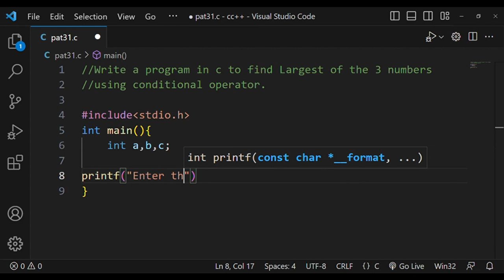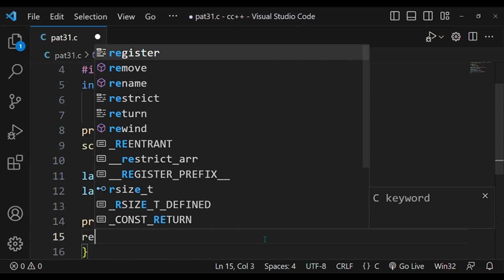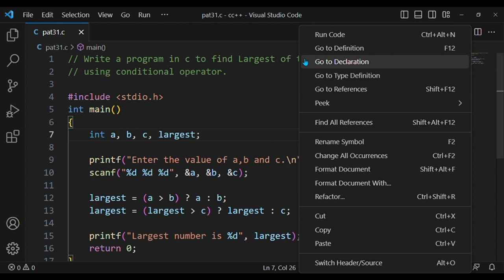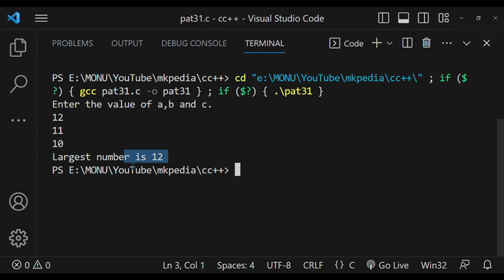#71. Program to find largest of 3 number using conditional operator.👆code is in description.